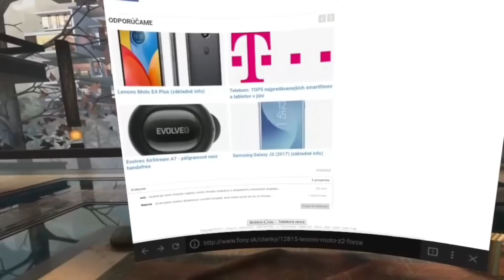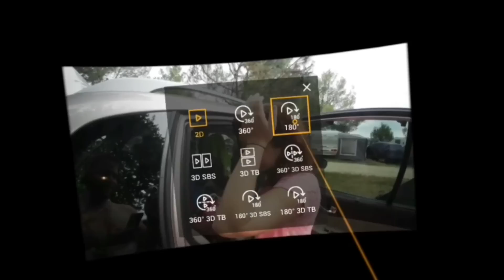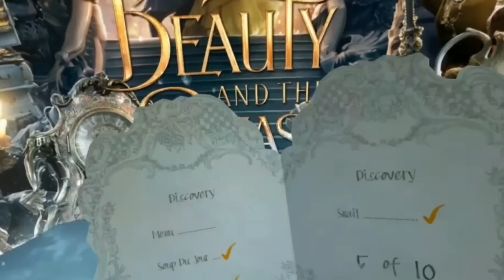Samsung Gear VR 2 s ovládačom (recenzia)